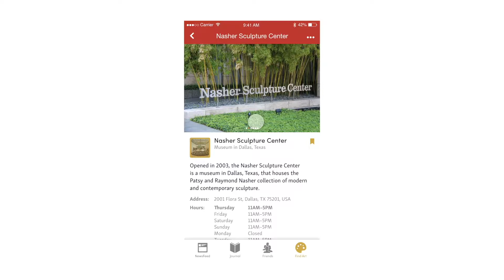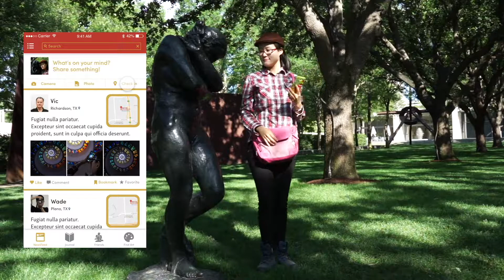ArtSide Scenario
ArtSide is a mobile application platform for community-building and enhancing the connection between cities & citizenship.